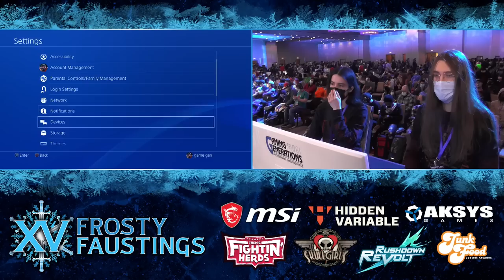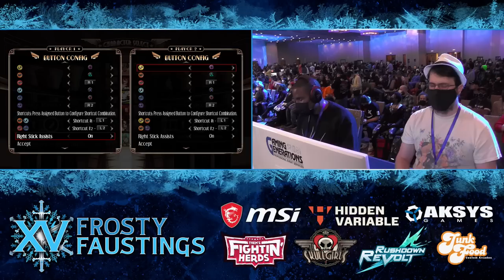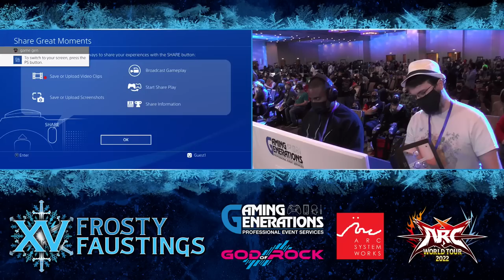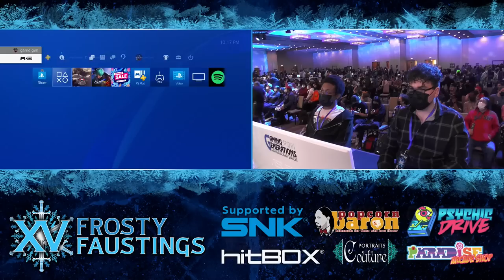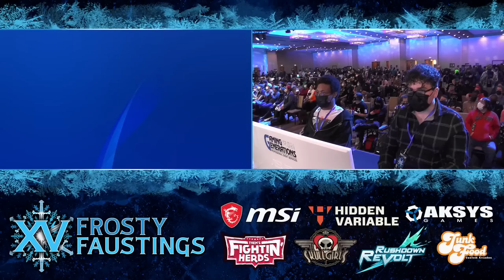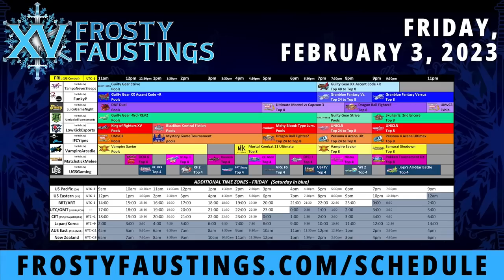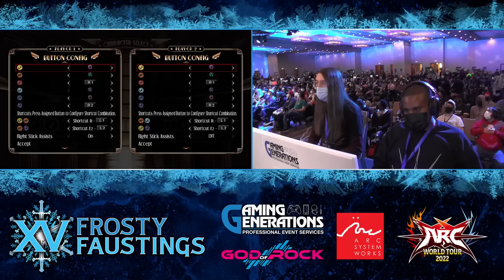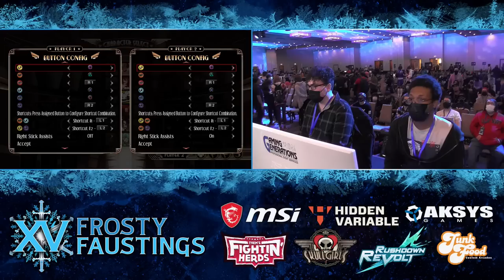Frosty Faustings XV 2023 - Skullgirls - Top 8 Finals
Frosty Faustings XV - February 2-5, 2023

Venue Location: The Westin Chicago Lombard, IL